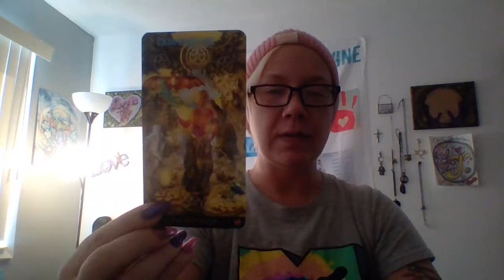Maxwell's are not lying to the Uope Cult members about using their identities now too. LYDFAON2 hehe